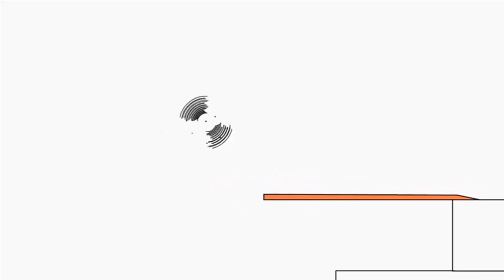February 4, 2021